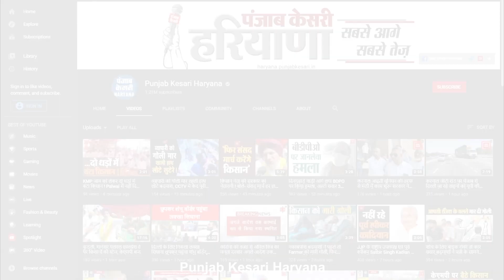पिंक महिला किसान धरने में बोले किसान नेता Rakesh Tikait - सरकार को शर्म आनी चाहिए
महिलाओं ने रोहतक में शुरू किया पिंक किसान धरना,महिलाओं के धरने पर किसान नेता राकेश टिकैत पहुंचे,सरकार को शर्म आनी चाहिए- राकेश टिकैत,आंदोलन खत्म त सरकार करेगी- राकेश टिकैत